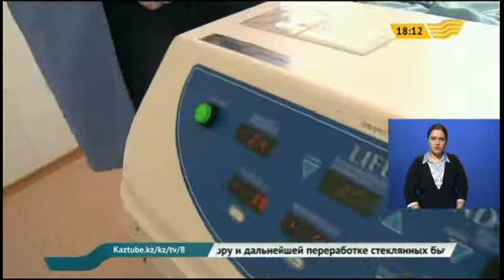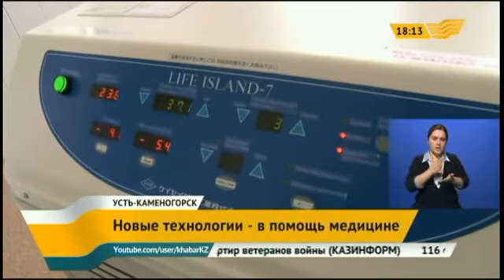Ожоговое отделение Усть-Каменогорска оснастили «чудо кроватями»